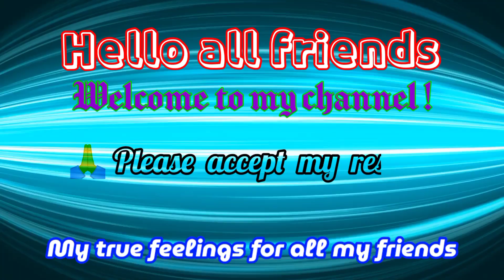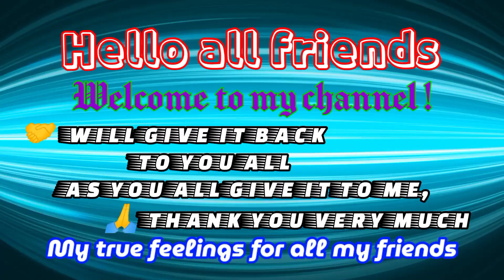Hello all friends //@Sorn Teang_In my dream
Hello everyone's...
+ In my channel will show you all beautiful places , attractive places
+  Shorts_In my dream
+ @Sorn Teang_In my dream
 There are many weird videos to show you all like...
👉Excursions inside Jungle
👉Strange scenery will be beautiful in the forest , wild ,mountain and something more
👉 Children playing in remote areas
👉Strange activities of my favorite dog
👉Demonstration of chickens, cows, pigs and other animals in all areas
👉Unique dishes in my area and other areas
👉Playing various tricks
👉Different landscapes in different parts of Cambodia
👉Farmer cultivation activities
👉Vegetable yields and farmers' sales
👉Group Tours Places in Cambodia
👉Forest and mountain landscapes
👉Excursions to historical sites
👉Demonstration of various agricultural activities of farmers
I am one of them, thank you very much